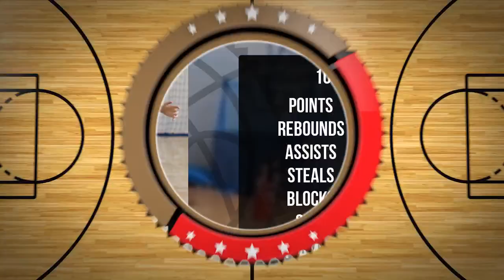Szymon Przybylski Player Mixtape DC105 Września 2024